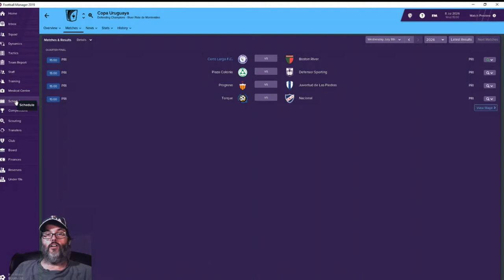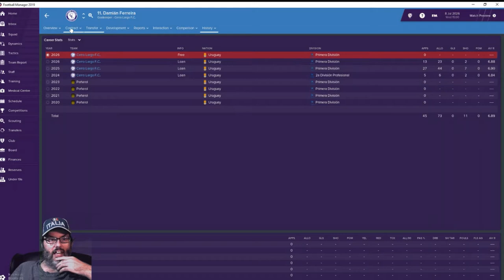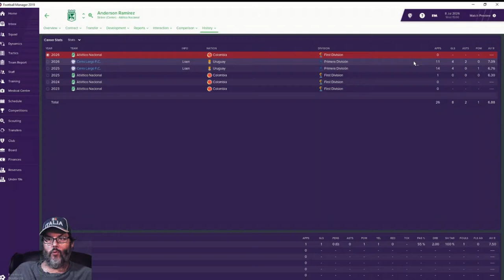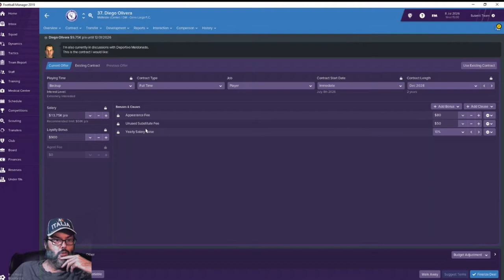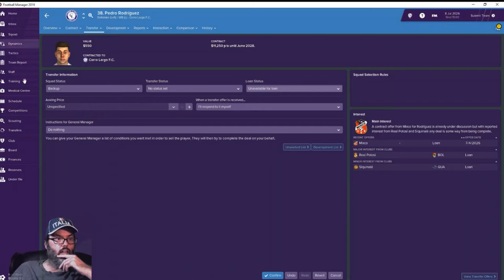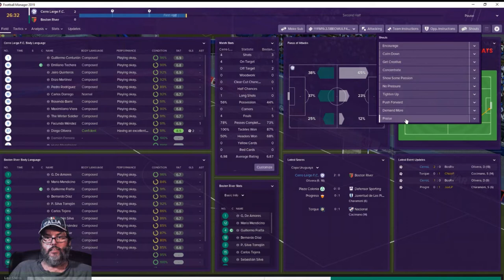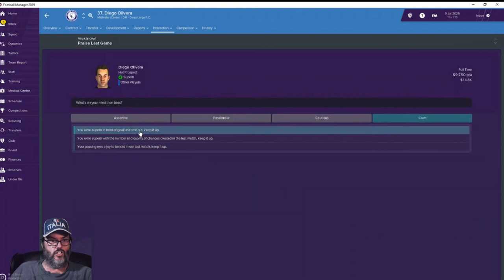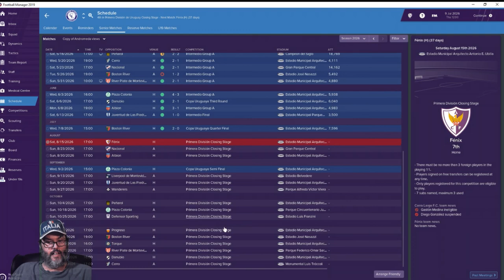FM19 Uruguay - C3 Ep. 17 - Cup Quarter Finals